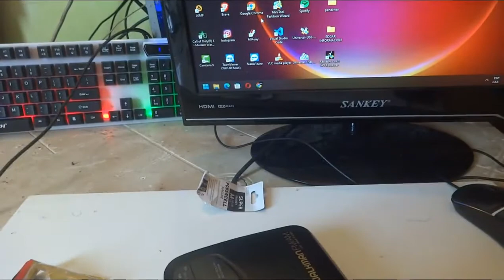✅Retro Review de WALKMAN CASSETTE de Sony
✅Hola amigos aquí un pequeño Review del WALKMAN de sony que me encontré en casa de mis abuelos espero que les guste Saludos.

✅Walkman fm/am
 WM-FX101